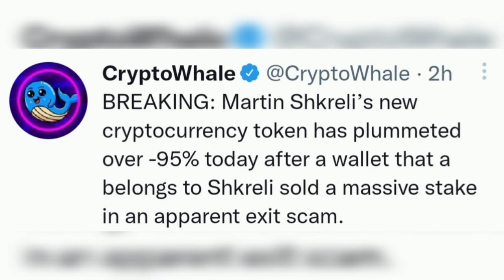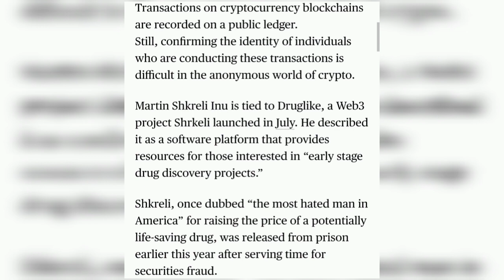Martin Shkreli Inu plunges 95% - Pharma Bro - Drug News - Biggest Exit scam - Martin Shkreli hack